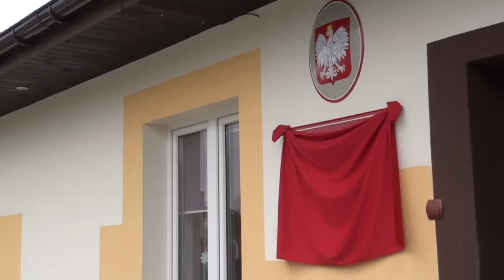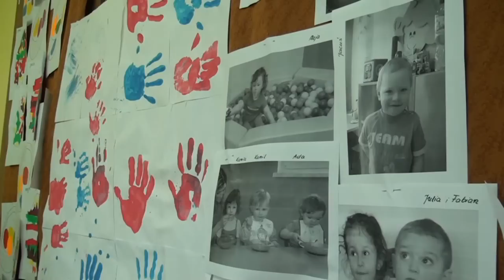Uroczyste otwarcie żłobka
W sobotę 14 kwietnia uroczyście otwarto pierwszy żłobek w gminie Bobrowniki. Powstał on w rekordowym czasie. Budowę rozpoczęto na przełomie września i października ubiegłego roku, a oddano go do użytkowania już w marcu.